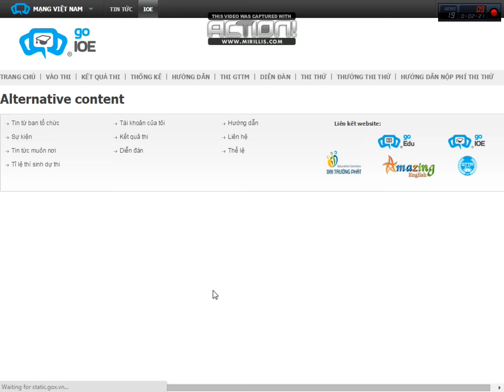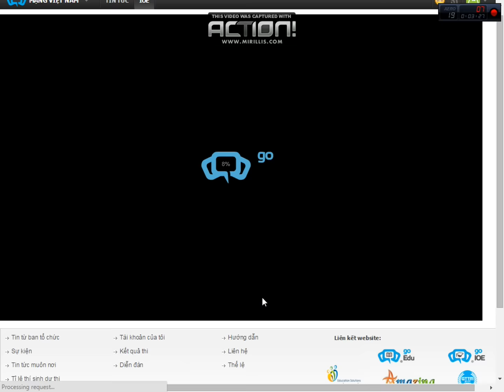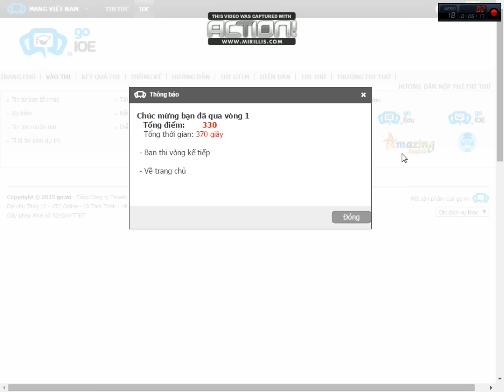IOE Olympic Tiếng Anh lớp 10 vòng 1 năm 2014-2015